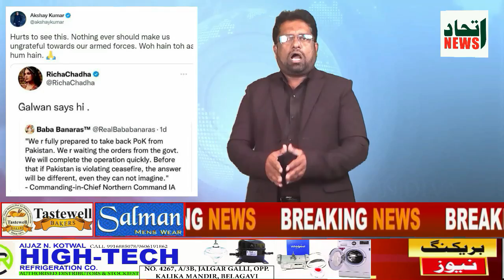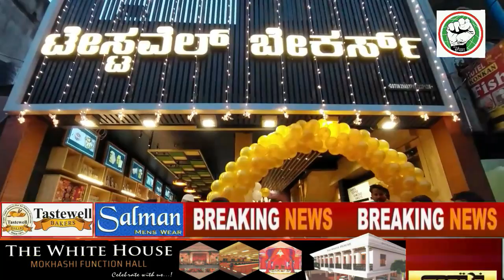ITTEHAD NEWS | BELGAUM NEWS | TANTRIK SADHU NE KIYA QATL | GUJRAT CHUNAV ME NAFRATI AGENDA